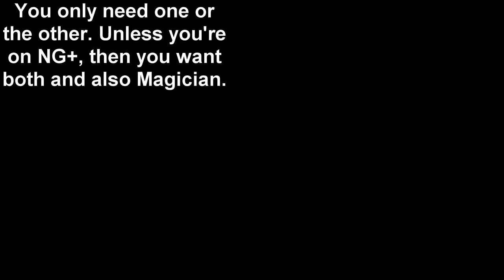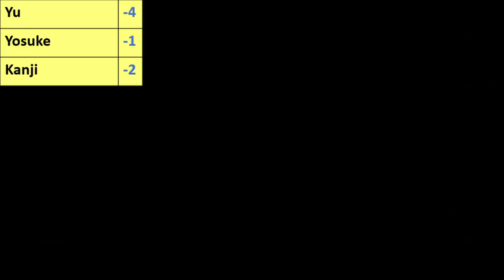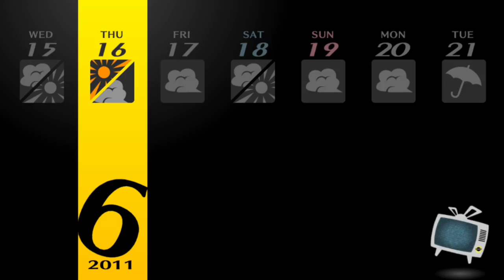Persona 4 Golden Max Social Links: 6/14 and 6/15 - Operation Babe Hunt 2.0, The Babening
...Because Golden's developers thought Yosuke hadn't suffered enough in the vanilla game.
Also, major mood whiplash warning at the end of the video.